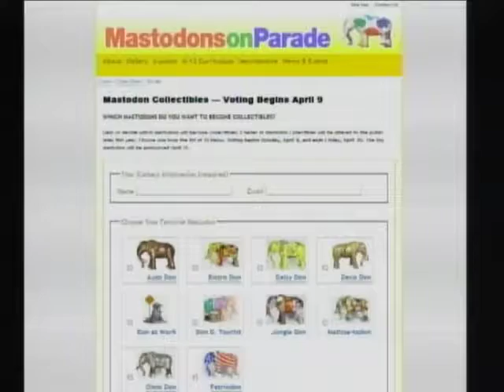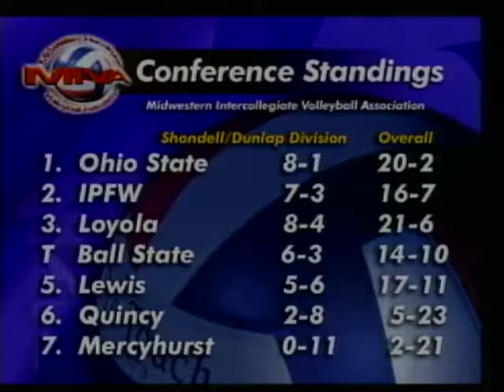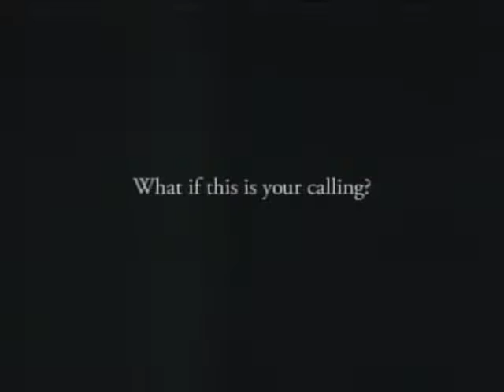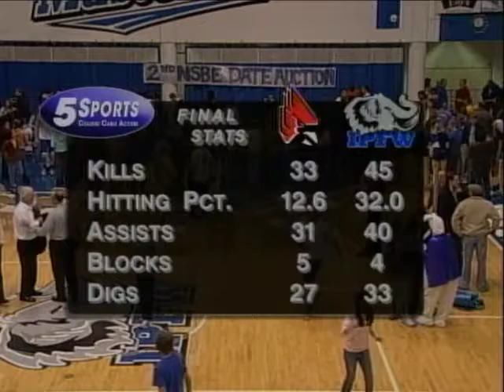Men's Volleyball vs Ball State 4/7/2007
Men's Volleyball vs Ball State from April 7, 2007